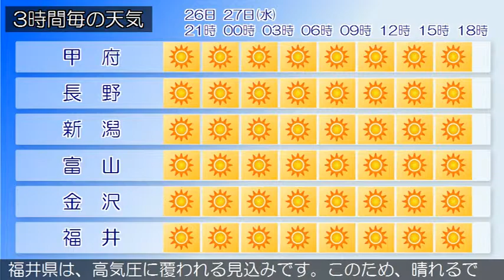2015/05/26 甲信北陸地方の天気予報 夕